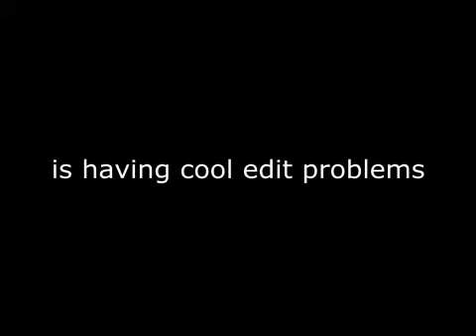Sorry Jack Nicholson-We Will Rock You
I have a problem with Cool Edit, it doesn't open any more and always show an error saying system can't run propeerly. No new lines so no new jack calls 4 now. I'll do something soon